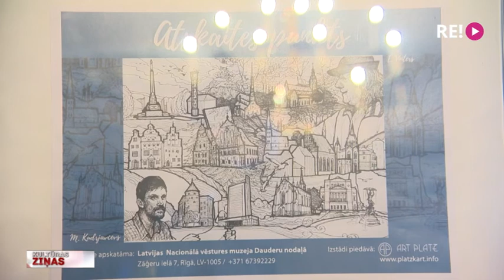Vecrīgas ainavas gleznās un fotogrāfijās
Šodien Latvijas Nacionālā vēstures muzeja Dauderu nodaļā atklāta izstāde “Atskaites punkts”. Tajā aplūkojamas latviešu glezniecības vecmeistara Edgara Vintera gleznas un fotogrāfa Martina Kudrjavceva fotogrāfijas. Abu mākslinieku darbus vieno Vecrīgas ainavas, ko gleznotājs un fotogrāfs tvēris atšķirīgos laika periodos. Mūsu filmēšanas grupa izstādē ielūkojās mirkli pirms tās atklāšanas.